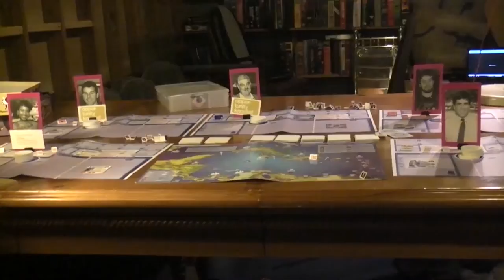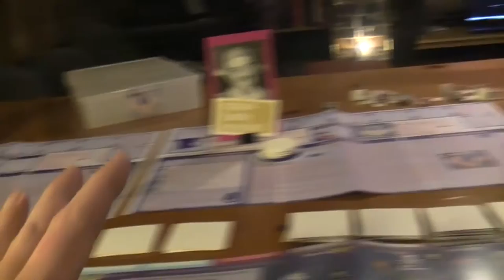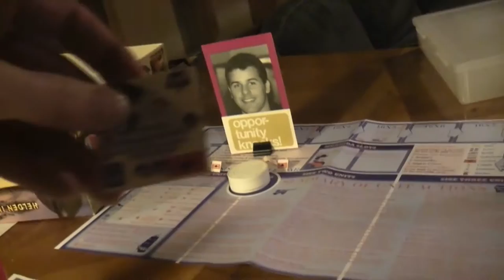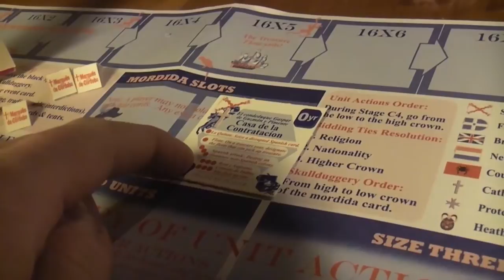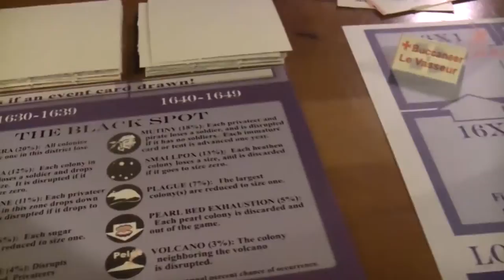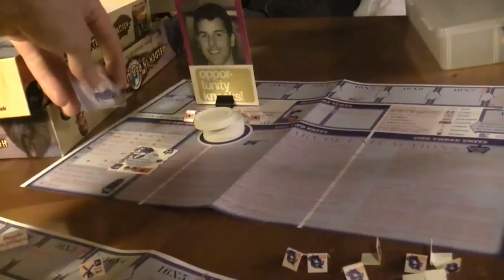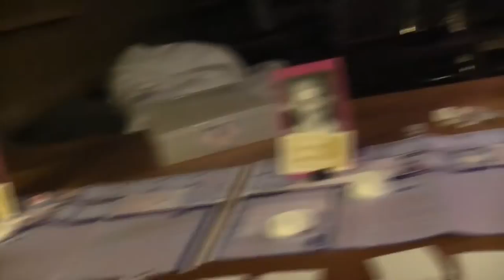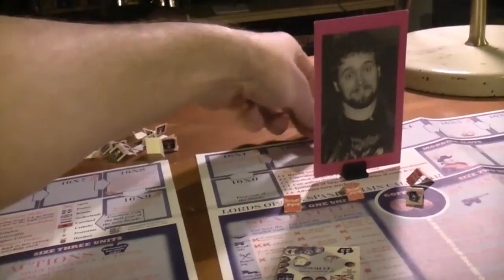TRPMGSMT- Teaching Track 01- Lords of the Spanish Main 01- Welcome to a Penniless Ocean